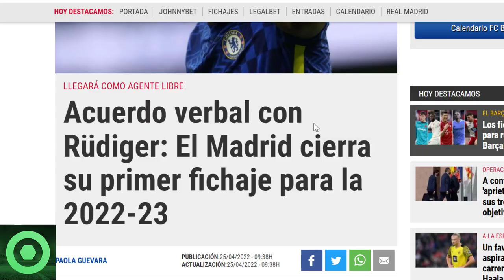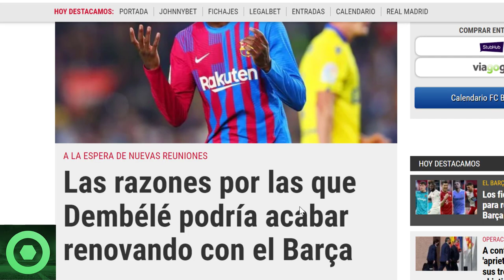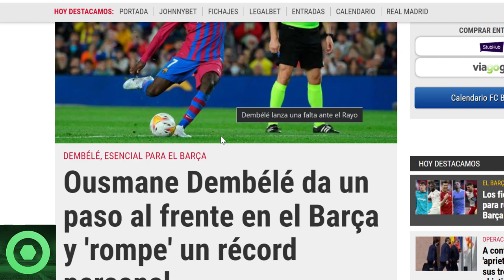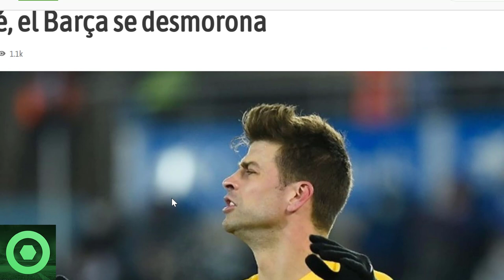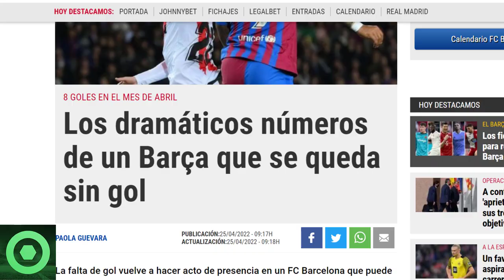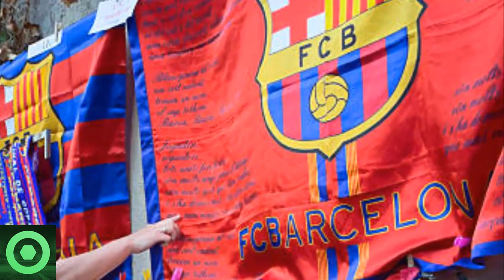💥¡𝗡𝗢𝗢𝗢!💥 El 𝗥.𝗠𝗮𝗱𝗿𝗶𝗱 Le 𝗥𝟬𝗕𝗔 Un 𝗖𝗿𝗮𝗰𝗸 Al 𝗕𝗮𝗿𝗰̧𝗮 🔴 BUENAS 𝗡𝗼𝘁𝗶́𝗰𝗶𝗮𝘀 De 𝗗𝗲𝗺𝗯𝗲𝗹𝗲́ 🔴 𝗚𝗲𝗿𝗮𝗿𝗱 𝗣𝗶𝗾𝘂𝗲́ 🟥